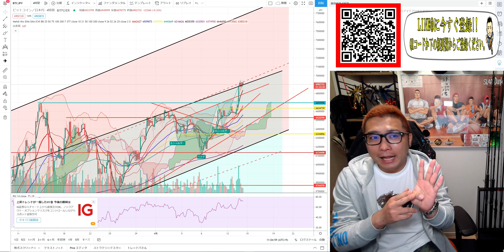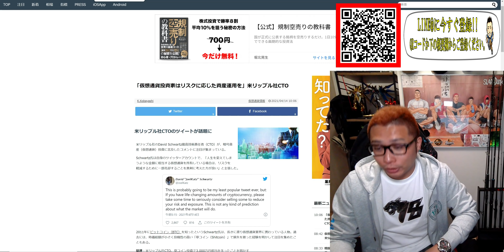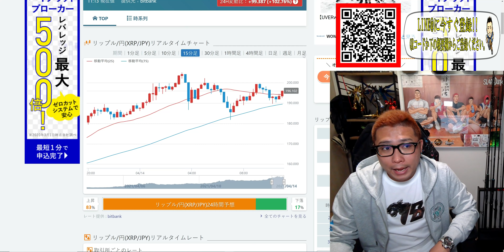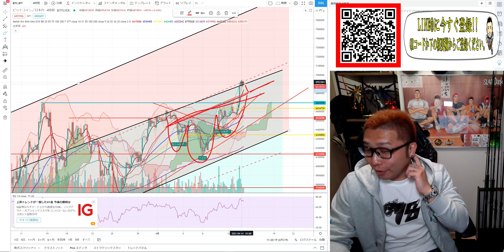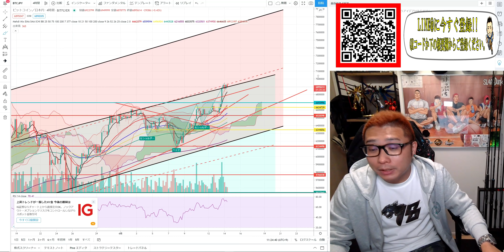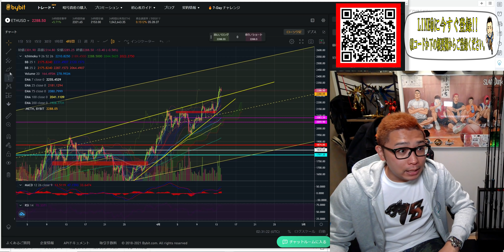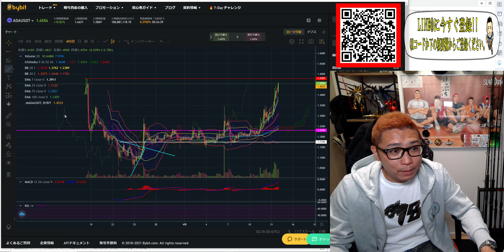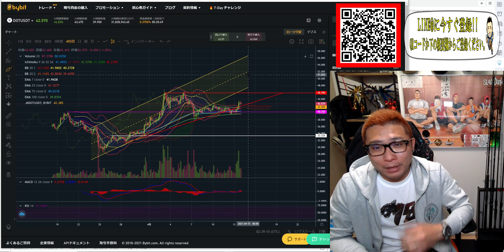【仮想通貨ビットコイン＆アルトコイン分析】🎉祝🎉爆上げ!!オールタイムハイ!!ビットコインは700万円・リップルは200円の大台間近!!仮想通貨から目を離すな!!